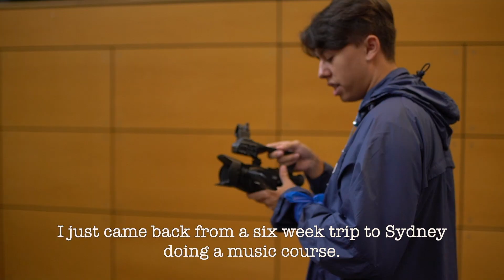Luke - NISEP Student Journey